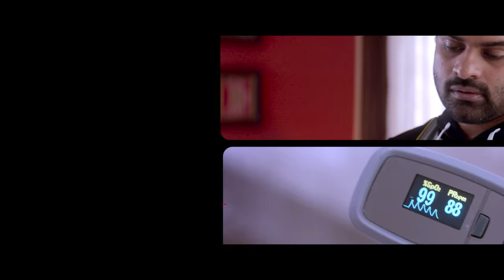BRO Trailer | Pawan Kalyan | Sai Tej | Trivikram | Samuthirakani | ThamanS | July 28th Release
Presenting you all the teaser of BRO ft. Pawan Kalyan & Sai Tej in lead roles. Screenplay & Dialogues by Trivikram. Written & Directed by Samuthirakani. Music by Thaman S. Editing by Navin Nooli. Produced by TG Vishwa Prasad under People Media Factory in collaboration with Zee Studios.

Worldwide Grand Release in theatres from JULY 28th, 2023.

Written & Directed: Samuthirakani
Produced by TG Vishwa Prasad under People Media Factory in collaboration with Zee Studios.
Co-producer : Vivek Kuchibotla
Music Director : Thaman S.
DOP: Sujith Vasudev
Editor: Navin Nooli
Art Director: A S Prakash
Base Storyline : Sreevathson
Executive Producer : S.Venkatarathnam(venkat)
PRO : Lakshmi Venu Gopal
Marketing : Max Media
Digital Marketing : Housefull Digital